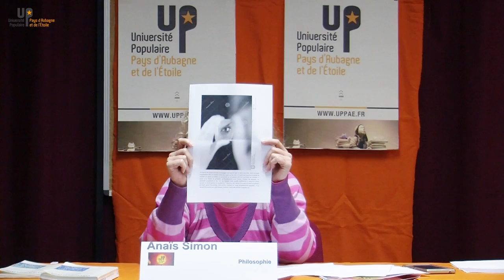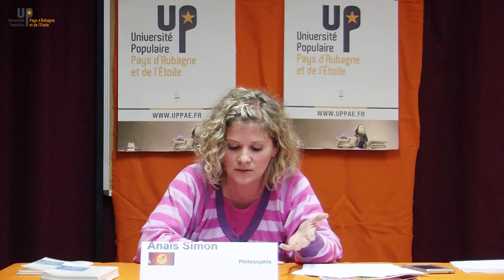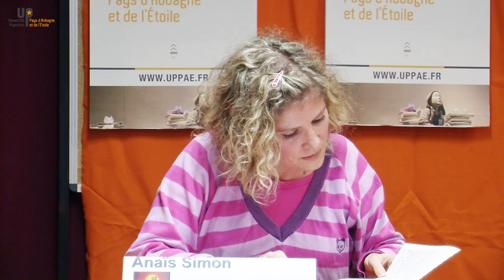Anais simon - Philosophie analytique 1/2 - Wittgenstein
08 11 16 - Philosophie
Université Populaire du Pays d’Aubagne et de l’Etoile
uppae.fr
Anaïs Simon
Professeure de philosophie
Lycée Saint-Exupéry Marseille
Comment parler de son corps ? Ai-je ou suis-je un corps ?

A propos de ce corps que nous appelons “ notre corps ”, nous nous trouvons paradoxalement face à une véritable difficulté philosophique. D'un côté si nous nous fions à l'impression immédiate que nous transmettent à la fois la conscience et nos sensations internes, il nous semble que nous pilotons notre corps et qu'il répond à notre volonté. Mais d'un autre côté, la maladie, l'âge, de même que les découvertes des sciences neurobiologiques contemporaines nous invitent au contraire à vivre notre corps sur le mode de l'immanence, et non plus celui de l'appartenance. Bref, tantôt il me semble que j'ai un corps, tantôt j'ai l'impression que je suis ce corps.
Cette ambiguïté se reflète dans la concurrence entre deux positions irréconciliables dans l'histoire de la philosophie et de la pensée : le matérialisme strict et le dualisme. Soit tout est corps et matière, y compris ma conscience, ma subjectivité ; soit je suis une “ chose qui pense ”, unie pour un temps à ce corps que je reconnais comme mien.
La philosophie analytique du langage, telle que Wittgenstein la met au point dans le premier quart du XXe siècle, apparaît comme un formidable outil conceptuel et méthodologique pour tenter d'élucider l'apparente aporie que rencontre tout discours sur le corps propre. Il s'agira d'établir, grâce à cette méthode d'analyse des propositions du langage et de clarification des concepts, quelle serait la bonne façon de parler de son corps, et par conséquent, la bonne façon de le penser et de se penser soi-même.